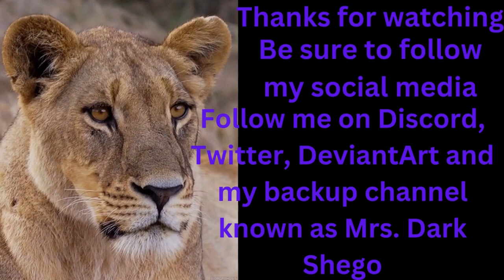A Tape from Treasure Island Creepypasta By: The Zayxe